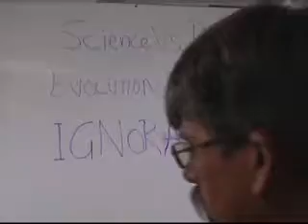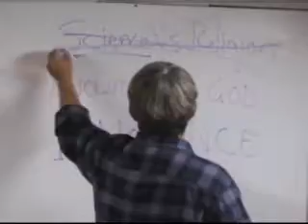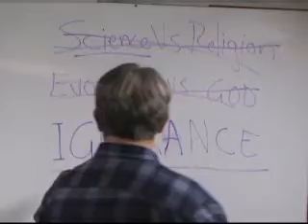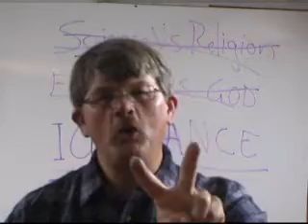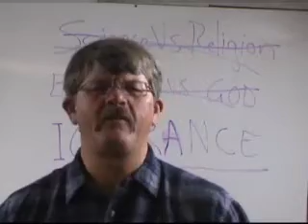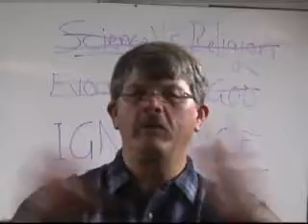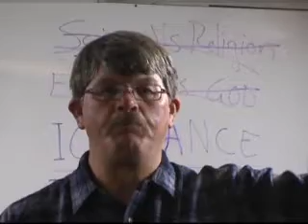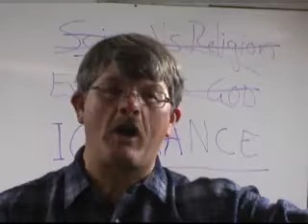Pt 1 Evolution & Mormonism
Evolution is not the enemy of religion, especially Mormonism. Why we ought to embrace science and especially evolution.